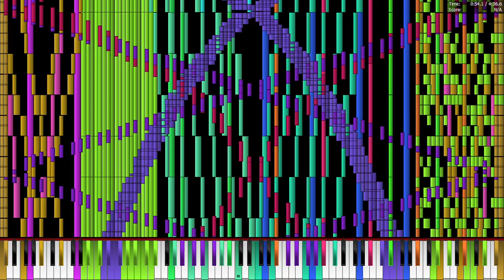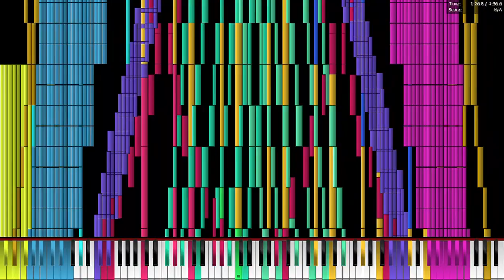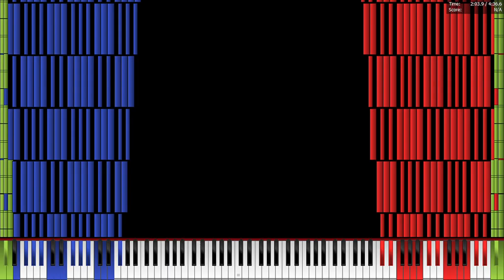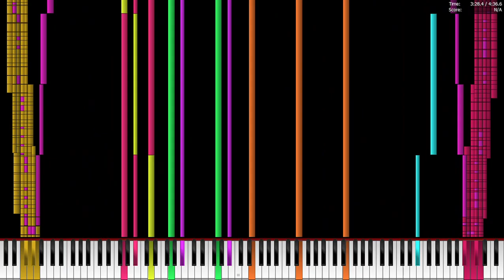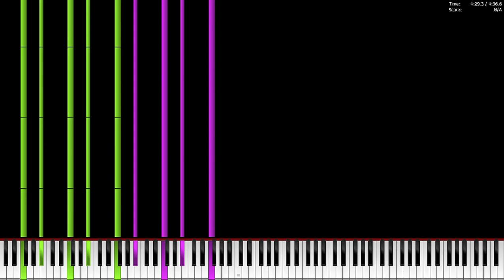[Black MIDI] Rejoice! U5 - (Legit Run)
MIDI Made By Me and J Davis